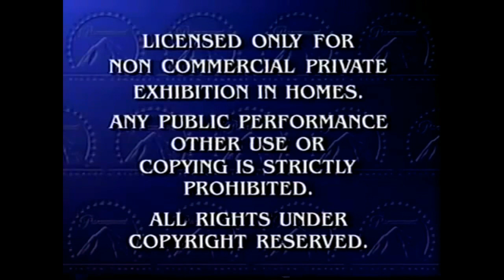°•NIBIRUCATACLYSM°•PLANETX°•NEMESIS°NIBIRU°• PLANET X SIGNS SKY PHENOM